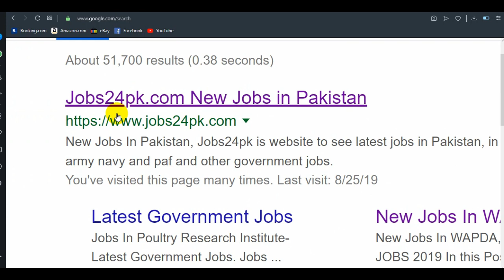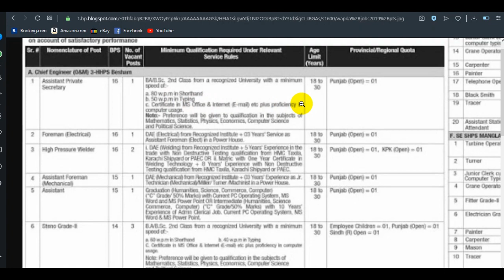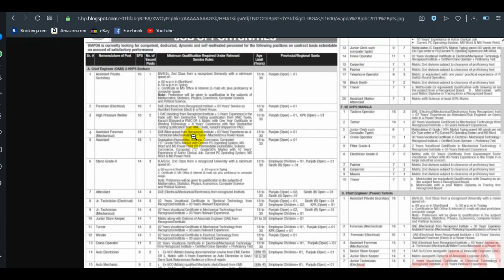Latest WAPDA Jobs_PTS Wapda Jobs-All Pakistan-Apply Online_Online Jobs By Student Tips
Sorry For Website Technical issues between 7 March to 9 march Latest WAPDA Jobs_PTS Wapda Jobs-All Pakistan-Apply Online_Online Jobs By Student Tips